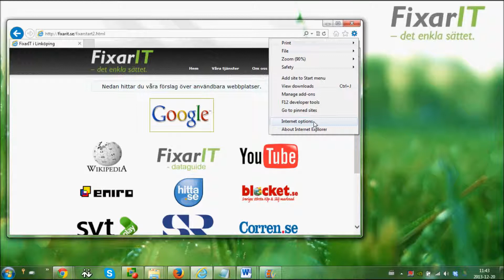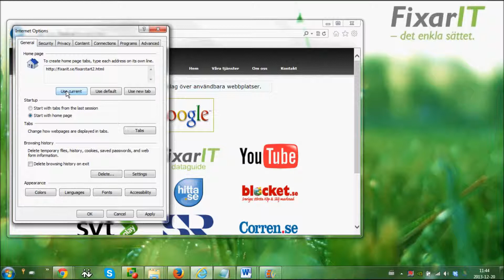Ändra startsida i Internet Explorer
Guiden visar hur du ändrar startsida i Internet Explorer.

Lycka till och har du några frågor får du gärna skriva till oss på